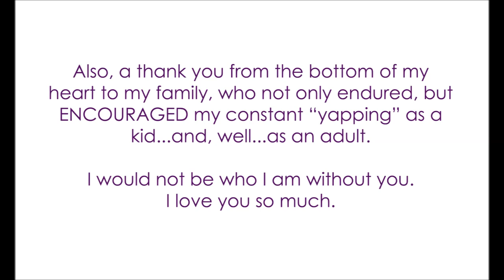Juliette Danielle - First Time Doing Standup Comedy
Finding Your Funny Comedy Showcase at M Bar - June 18, 2013
This was my first time doing standup comedy! I didn't forget my set or fall off the stage, so I consider this a WIN! Can't wait to do it again.

Special thanks to "Comedy workshops with Susanna Spies".
Standup is something I've always wanted to do...but was too shy!